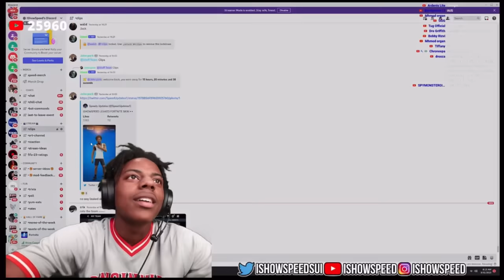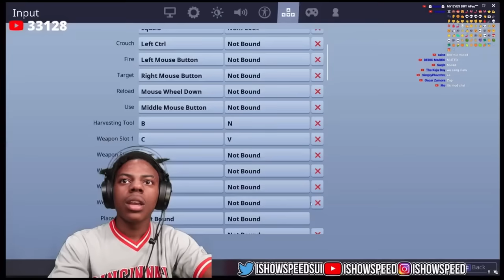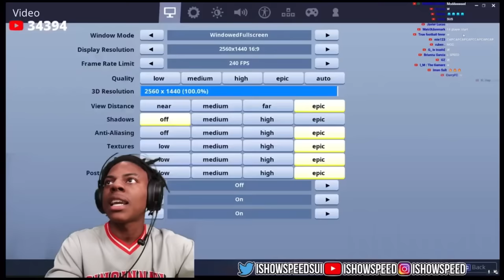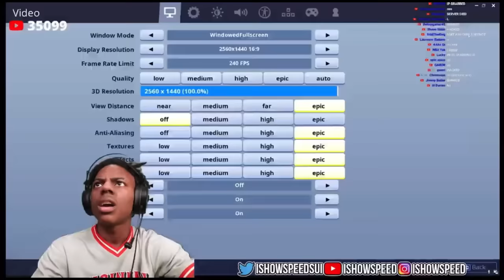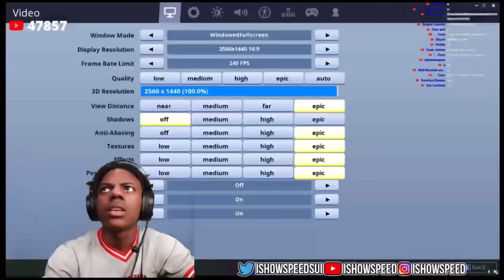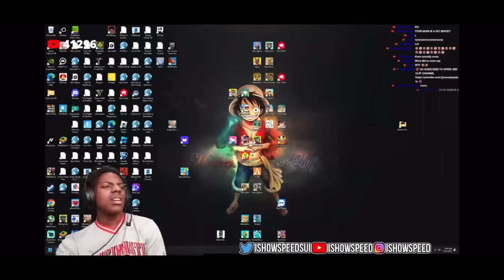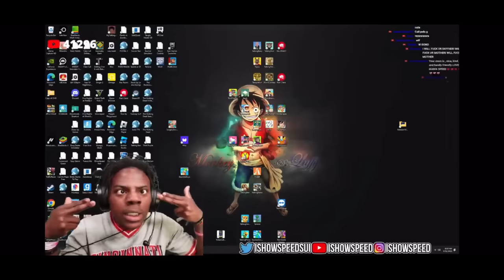IShowSpeed Plays OG Fortnite With His Own Skin (FULL VIDEO)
IShowSpeed Plays OG Fortnite With His Own Skin
Speed Plays OG Fortnite With His Own Skin
IShowSpeed gets his own skin in fortnite
Speed gets his skin in fortnite and plays fortnite and gets victory royal
Speed plays with his skin in fortnite
Speed playing fortnite with his own skin
IShowSpeed gets his own skin in fortnite + gameplay
iShowSpeed Reacts To Being Added In FORTNITE
Speed playing fortnite with his skin
Speed playing fortnite
Speed stream today
Speed deleted stream
Speed ended stream
Best moment of ishowspeed